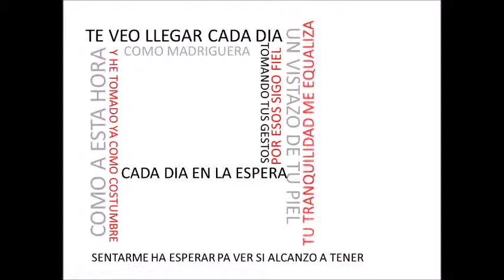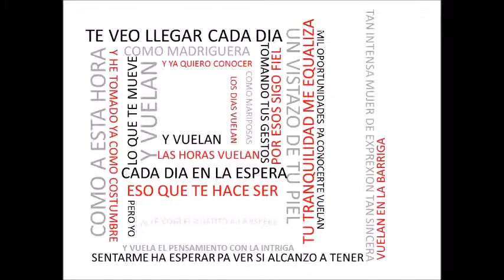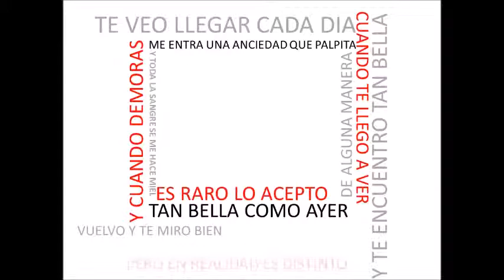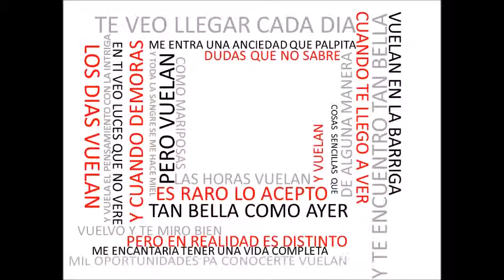Cultura Profetica - La Espera Letra